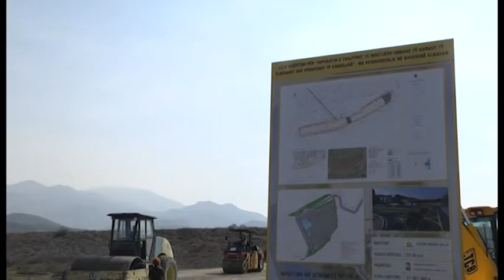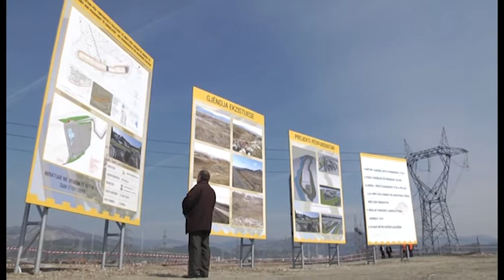Nis ndërtimi i landfillit në Elbasan